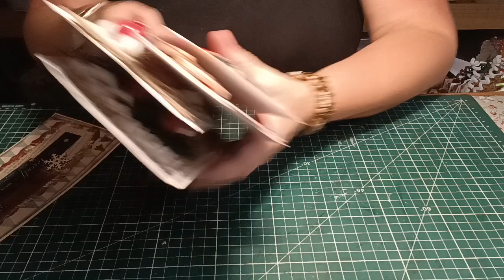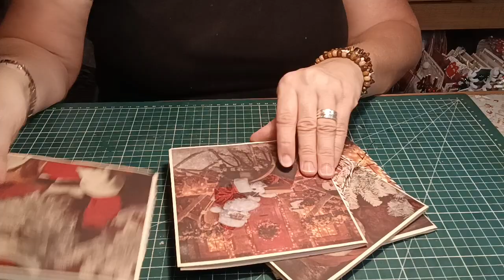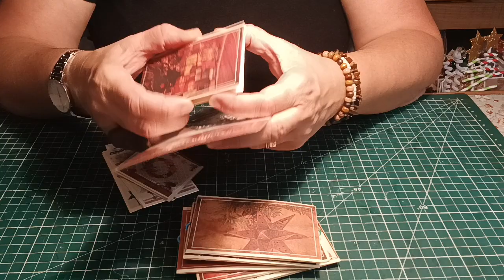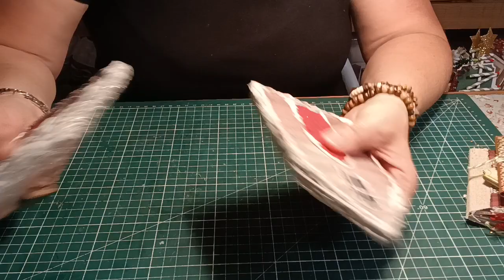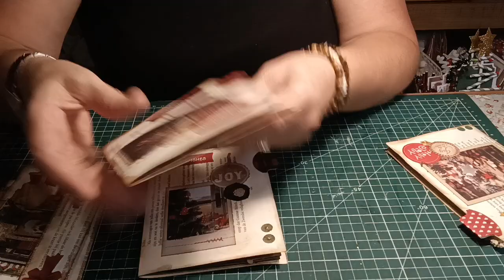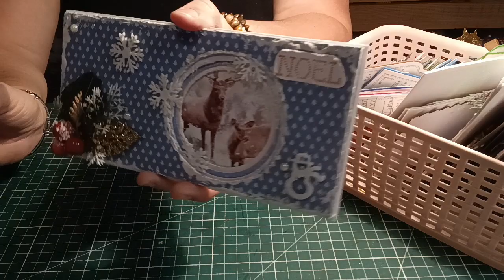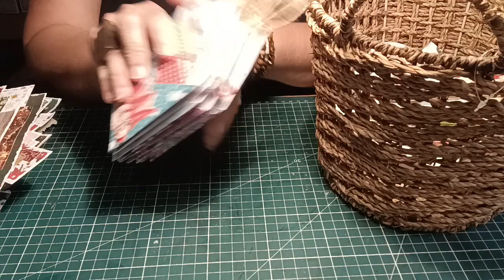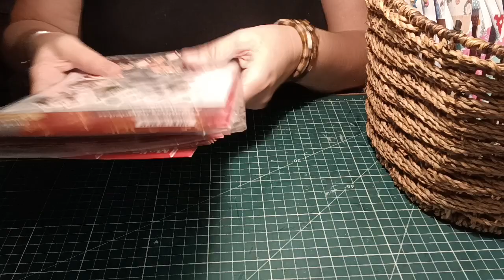SCRAPBOOKING. Voici plein de tutos, avec le plein d'idées pour vos créations de fin d'année.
Une petite vidéo pleine d'idées.

Bon visionnage.